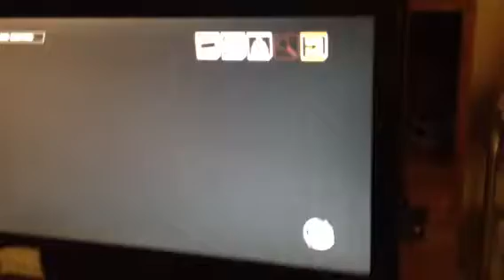WWE story making